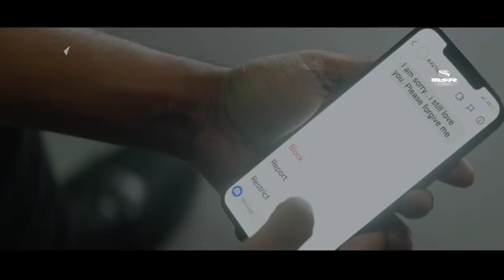Kucch 😭bhi ho jaye 💞 yara mujhe💖 tu pyar 💯na karna 😢 love song